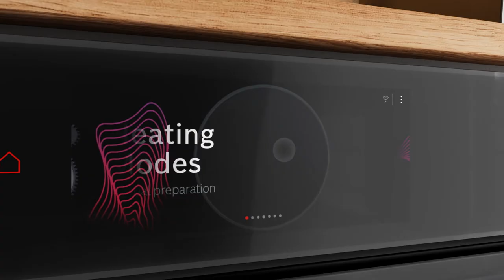Bosch Series 8 Oven – Digital Control Ring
Introducing the new Digital Control Ring and TFT touch screen displays to Bosch series 8 ovens. With clear, vivid images and texts, the control ring assists you through each step, supported by a full surface, high resolution touchscreen.